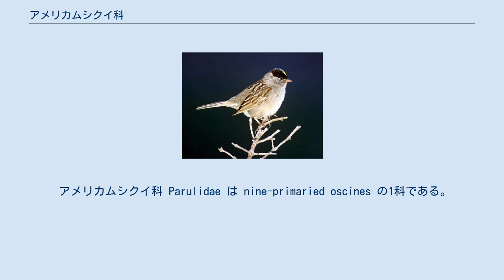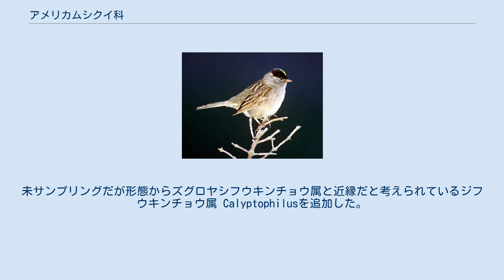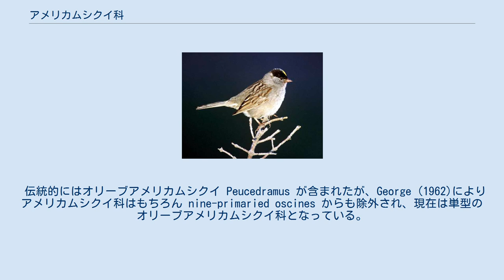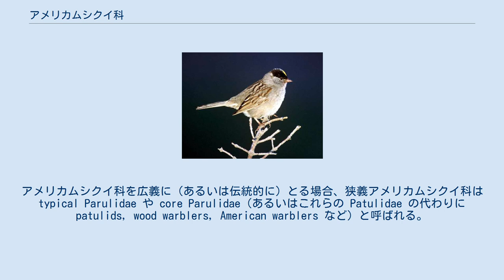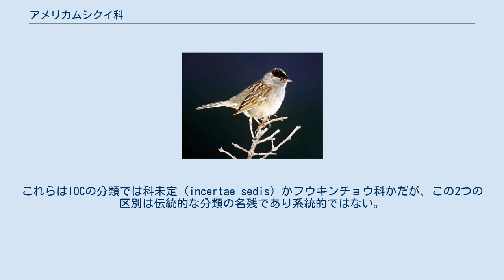アメリカムシクイ科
アメリカムシクイ科（アメリカムシクイか、学名 Parulidae）は、鳥類スズメ目の科である。
 アメリカムシクイと総称される。
ムシクイ類の米州における収斂とみなされるが、ウグイス上科に属すムシクイ類とは疎遠である。
 南北アメリカにのみ生息する。
 生態・形態は旧大陸のムシクイ類に似るが、明確な相違点として、初列風切が10枚に対し9枚である。
 全長11–18cm。
黄色・橙・緑や、白黒などの、鮮やかな羽色の種が多い。
 森林・草原などさまざまな環境に暮らす。
ほとんどが昆虫食で、枝葉や草に止まった昆虫を捕食するが、種子や果実を食べる種もいる。
 アメリカムシクイ科 Parulidae は nine-primaried oscines の1科である。
分類によっては、いくつかの科を統合しその中のアメリカムシクイ亜科 Parulinae、あるいはアメリカムシクイ族 Parulini とする説もあるが、以下ではアメリカムシクイ科で統一する。
 アメリカムシクイ科内は Lovette et al. (2010)などより。
科間の系統関係（広義のアメリカムシクイ科内を含む）は Klicka et al. (2007); Weir et al. (2009)より。
未サンプリングだが形態からズグロヤシフウキンチョウ属と近縁だと考えられているジフウキンチョウ属 Calyptophilusを追加した。
 広義アメリカムシクイ科のうち伝統的にはフウキンチョウ科だった属には★（他は伝統的にアメリカムシクイ科）、伝統的なアメリカムシクイ科だった属を含む科には ☆ を付けた。
オリーブアメリカムシクイ科にも ☆ を付けるべきだが、この図の範囲にない。
 アメリカムシクイ科は、9枚の初列風切をもつ nine-primaried oscines の1科である。
その中ではムクドリモドキ科、ホオジロ科と近縁である。
 伝統的にはオリーブアメリカムシクイ Peucedramus が含まれたが、George (1962)によりアメリカムシクイ科はもちろん nine-primaried oscines からも除外され、現在は単型のオリーブアメリカムシクイ科となっている。
 アメリカムシクイ科+ムクドリモドキ科+ホオジロ科からなる単系統内には、アメリカムシクイ科に近縁ないくつかの属が見つかっている。
これらは伝統的にはアメリカムシクイ科またはフウキンチョウ科に属していたが、新しい扱いは確立していない。
 これらをアメリカムシクイ科に含める（広義アメリカムシクイ科とする）説もあるが、国際鳥類学会議 (IOC) はアメリカムシクイ科に含めず、フウキンチョウ科に残すか、アメリカムシクイ科だった属は科不明に移している。
 広義アメリカムシクイ科の単系統性は高くない。
一方、（狭義）アメリカムシクイ科の単系統性は強く支持されている。
アメリカムシクイ科を広義に（あるいは伝統的に）とる場合、狭義アメリカムシクイ科は typical Parulidae や core Parulidae（あるいはこれらの Patulidae の代わりに patulids, wood warblers, American warblers など）と呼ばれる。
 Weir et al. (2009)は伝統的なアメリカムシクイ科のうち、typical Parulidae + ズアカサザイ Zeledonia + オオアメリカムシクイ Icteria の単系統性を強く支持している。
 分子系統から、nine-primaried oscines 内でいくつかの属が移動させられた。
Weir et al. (2009)による移動は次のとおり（ジフウキンチョウ属 Calyptophilusを追加）。
国際鳥類学会議 (IOC)・アメリカ鳥学会 (AOU)・AOU南アメリカ分類委員会 (SACC)の対応を示す（×: 伝統的な科に留める; ○: 系統的な科に移す; △: どちらでもない科; ?: 未定 incertae sedis; Coe: マミジロミツドリ科）。
 彼らは広義アメリカムシクイ科を採用しており、これらはいずれも広義アメリカムシクイ科の基底群への移動である。
伝統的なアメリカムシクイ科から基底群への移動も併せて記す。
 詳細は移動先の科を参照。
 過去の主な分類での扱いを述べる。
 属と種は国際鳥類学会議 (IOC)より。
 広義アメリカムシクイ科の基底群の属と種も記す。
これらはIOCの分類では科未定 (i...